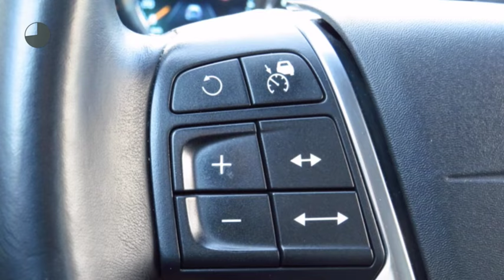Volvo V70 D3 136pk Automaat NORDIC+ Drivers Support Line